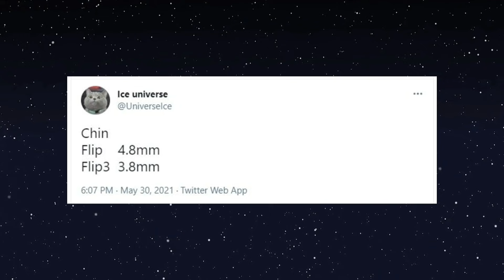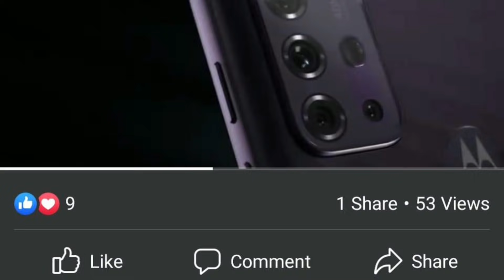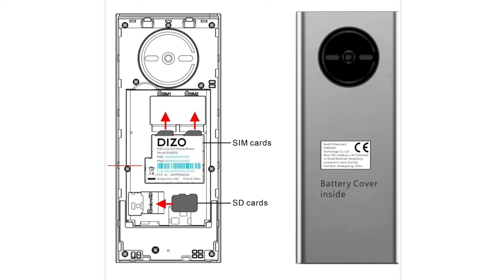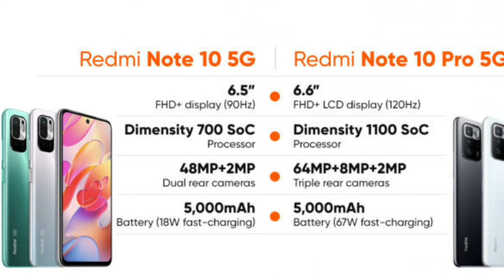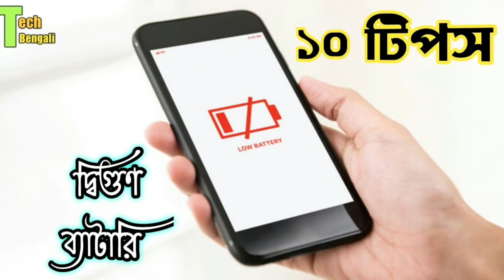Evaly কামাল 🔥? দুর্ধর্ষ ৫ টি ফোন আসছে 😮 | Realme X7 Max মুখ থুবরে পড়বে 🚫 | Realme ফিচার ফোন 😲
Evaly কামাল 🔥? দুর্ধর্ষ ৫ টি ফোন আসছে 😮 | Realme X7 Max জমল না 🚫 | Realme ফিচার ফোন 😲 Tech News : 274

Samsung flip thin Chin, Tecno Pova 2 specification & Price, Moto G-20 Bangladesh launch, One plus Nord N-100 launched in Bangladesh, Evaly special offer, Xiaomi Hyper Charge technology, POCO X3 GT listed, Realme X7 Max confirm price, Realme X7 max week points, DIZO Keypad Phone, Top 5 upcoming smart phone june 2021